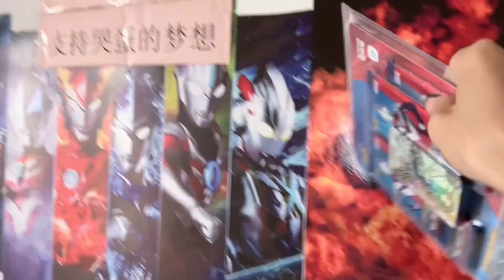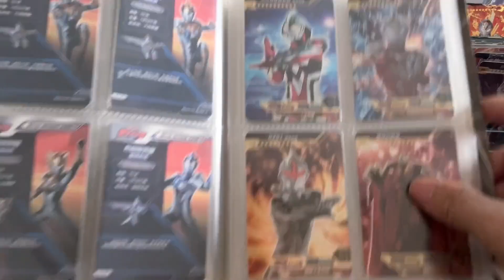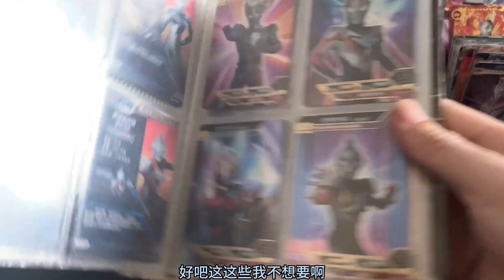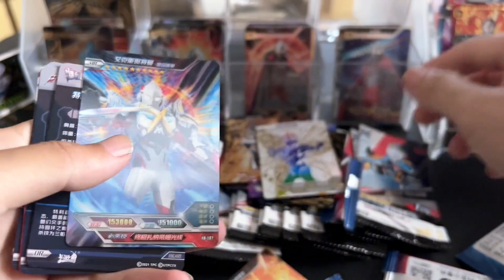完了完了小金库被锁起来了